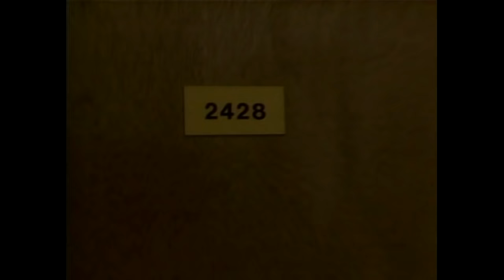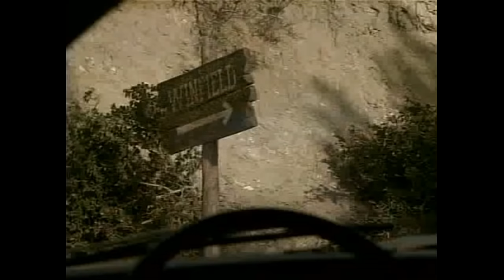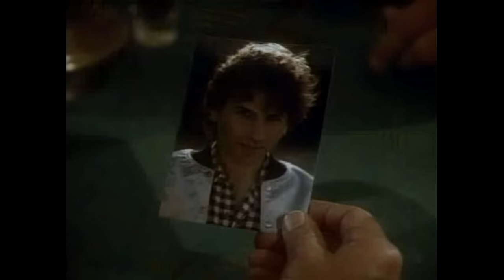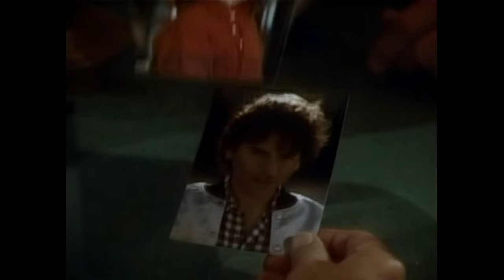Dimensión Desconocida 1985. Bienvenidos a Winfield (Welcome to Winfield)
Primer segmento del episodio 17 de la primer temporada de la serie de Dimensión Desconocida de 1985 a 720p. Se respeta el titulo original de como fue transmitido en México. En español latino con el doblaje original.

Matt es un enfermo grave que esta convaleciente en un hospital.

Por algún extraño motivo, siente que algo viene por el, de modo que, aterrado, le pide a su esposa que lo saque de ahi.

En su huida llegan sin querer a un pueblo perdido, Winfield, el cual tiene un secreto.

Griffin St. George, quien es aquel que buscaba a Matt, no tarda en encontrar el lugar y grande es su sorpresa al saber que es un sitio con gente a la cual el antiguo representante de la muerte les ha perdonado la vida.

St. George revelará entonces su verdadera identidad, sus intenciones con Matt y con aquellos viejos pobladores, aunque aprenderá que, en ocasiones, la misma muerte puede ser indulgente con la gente de buen corazón y más si viven en lo mas recóndito de... La Dimensión Desconocida.

# BienvenidosaWinfield